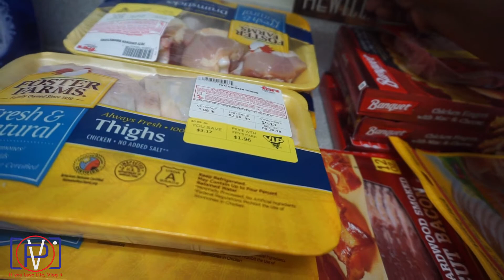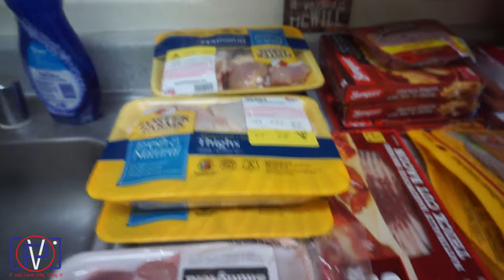Grocery Haul | 2 Stores!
Date: 6-29-18 Bonus Vlog: Grocery Haul